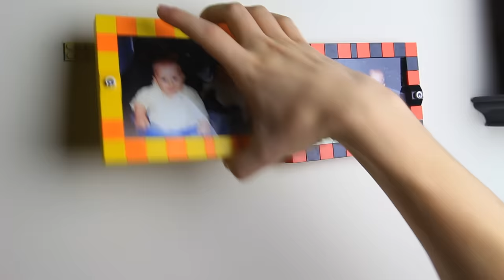Custom LEGO Hot Dog Machine with Ketchup & Mustard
LEGO® is a trademark of the LEGO Group of Companies, which does not sponsor, authorize or endorse this video or ZURU.
For this ZURU-sponsored video, I made this new build with Mindstorms NXT, and decided a hot dog machine with heating and sauce dispensers supported by Mayka Toy Block Tape would maximize my comeback's awesomeness!

About: At AstonishingStudios, we aim to entertain and educate curious minds through carefully designed creations with LEGO® pieces. From candy machines to food makers, each video will leave you hungrier and more intelligent than the last.

As a LEGO® fanatic and vending machine enthusiast, Marcel, the founder of Astonishing Studios, stumbled across a YouTube video that changed his life: a M&M's & Skittles LEGO Candy Machine. After scrutinizing every similar creation on YouTube and building his own, he decided to share his work online. What began as a curiosity evolved into a full time venture, now ranking as the most popular LEGO® food channel and among the top focused on LEGO® bricks in general.